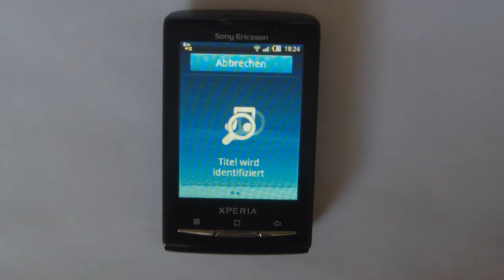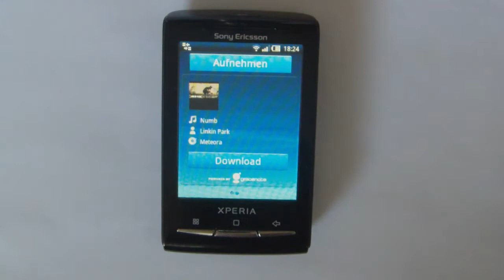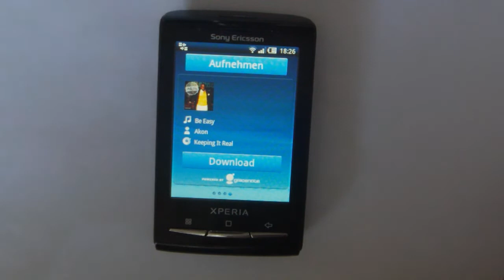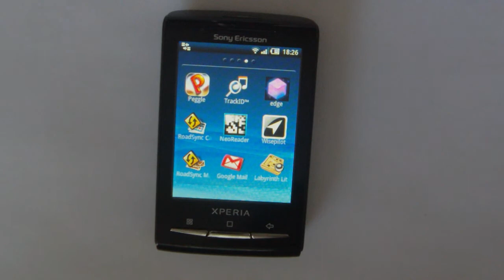Sony Ericsson Xperia X10 mini - TrackID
In diesem Video zeigeich euch den TrackID von Sony Ericsson.

I show you in this video the TrackID app from Sony Ericsson